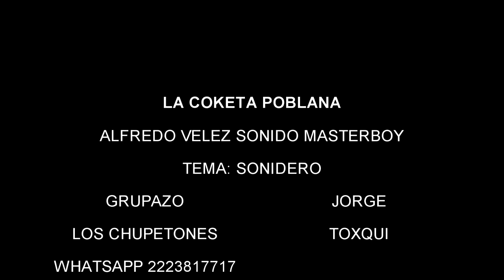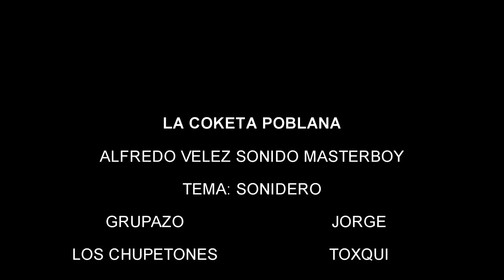ALFREDO VELEZ SONIDO MASTER BOY la coketa poblana LOS CHUPETONES 2020